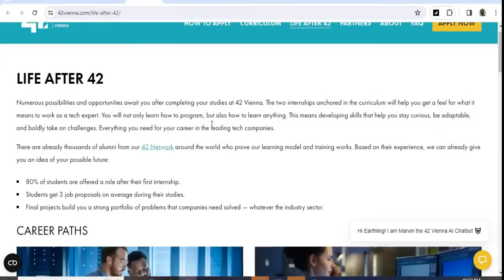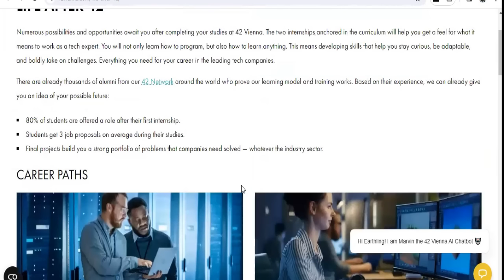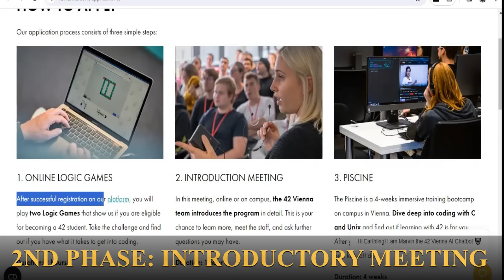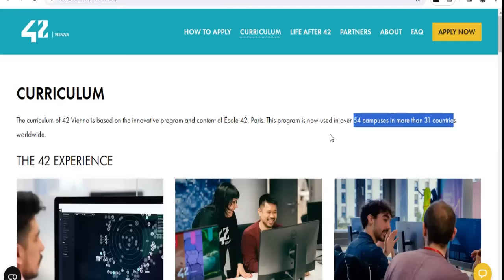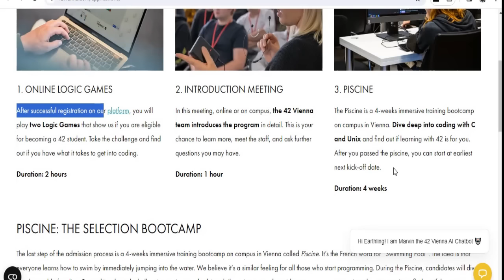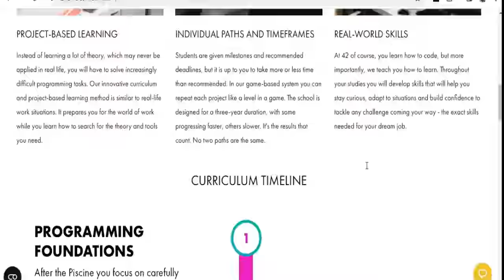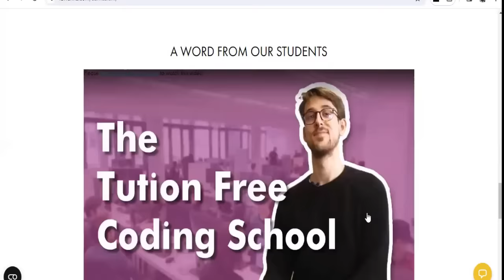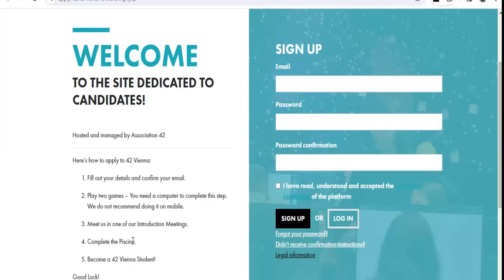TUITION FREE VOCATIONAL SCHOOL | NO QUALIFICATION NEEDED | CAREER IN TECH | MOVE WITH YOUR FAMILY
Have you been considering a career in TECH that allows you to move with your FAMILY to EUROPE?. Then 42 VIENNA offer you a golden opportunity you cannot afford to loose this year.

This life changing opportunity offer FREE TUITION to all students wishing a career in TECH (Data Analysis Cyber Security, UI/UX Design, Artificial Intelligence etc.), NO QUALIFICATION NEEDED, NO APPLICATION FEES, PAID INTERNSHIP and SCHOLARSHIP ARE ALSO AVAILABLE. The training are in ENGLISH and start by JULY of this year.

On this Video, I discussed the step by step application procedure.

6,000 SCHOLARSHIP OPPORTUNITY TO UNICAL - TUITION AS LOW AS €1000 PAID INSTALMENTALLY